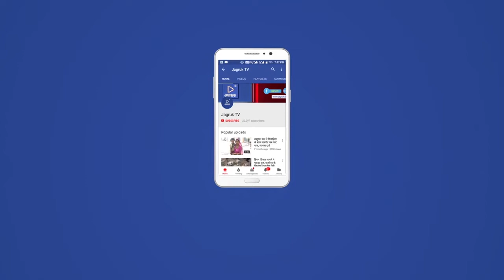नागाणी : उम्मीदवारो की किस्मत ईवीएम में कैद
नागाणी आस पास गांवो में जोर शोर से चालू है वोटिंग जिला परिषद और पंचायत समिति के पहलें चरण की वोटिंग सालु हे नागाणी पामेरा पोसितरा वाण हडमतिया के लोग दोनों उम्मीदवारो की किस्मत ईवीएम में कैद हुई जनता अपना जनप्रतिनिधि सुनता नज़र आरी है नागाणी पामेरा पोसितरा पोलिग बुथ पर लोगों की लम्बी लाईन लगीं और अपनें मत का मतदान कर करके अपना फर्ज निभाते नज़र आरे है साथ ही कोरोना वायरस की पुरी पालना के साथ कर्मचारी वोटिंग करवारे है